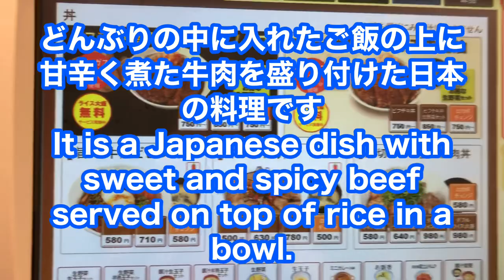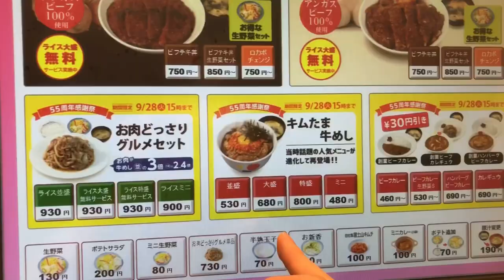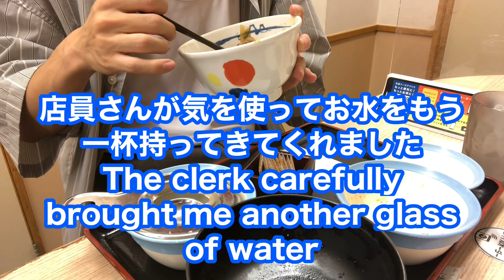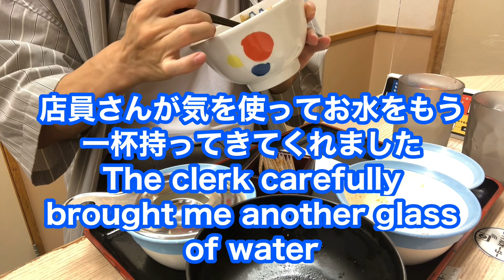[For learning Japanese] I went to a beef bowl restaurant in Tokyo to eat Japanese food [Japan life]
KATSUO, who lives in Tokyo, went to a beef bowl restaurant in Japan. We will deliver the state of the famous beef bowl restaurant in Japan!

With English and Japanese subtitles, it is perfect for those who want to learn Japanese.

◇ Self-introduction
・ KATSUO
Usually a salaryman in Tokyo.

・ MASUO
A tanned young man.

※ Until such hearing and inquiries comment field or the following address